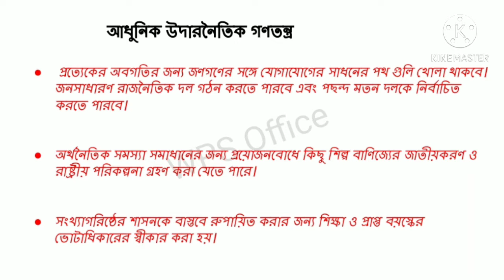Democracy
For B. A Students

‎@RAJIB Educare
I'm on Instagram as @rajib_educare. Install the app to follow my photos and videos.

উচ্চমাধ্যমিক প্রস্তুতি, বিষয় : রাষ্ট্রবিজ্ঞান

Preparation for wbcsc viva in Political science with Surabala Mallik

Preparation for Wbcsc vivain Political science with Soumalya Ghosh

Preparation for Wbcsc viva in History with Assistant professor Chitrabhanu Biswas

‎@RAJIB Educare